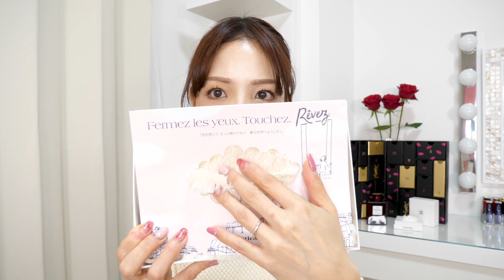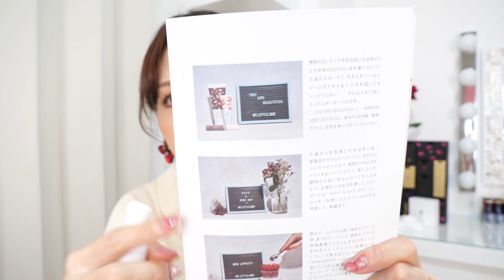My Little Box11月開封！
CALZEDNIA ビジューソックス

レターボード

My Little Beauty ルームスプレー

ビフェスタ クレンジングオイル

SABON デッドシー シャワーオイル

SABON デッドシー ミネラルボディローション

※お申込の際はプラン内容など確認ください